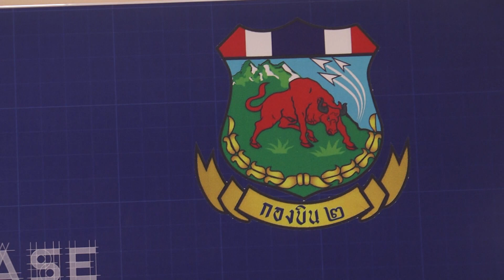เจ้ากรม ยศ ทอ ประธานวันสถาปนากองบิน 2 ปีที่ 103